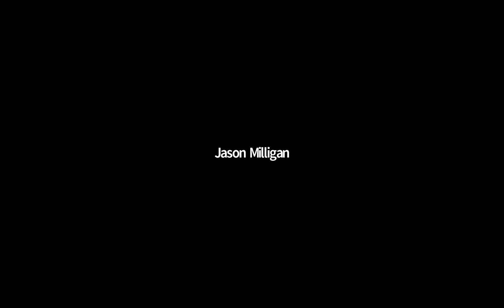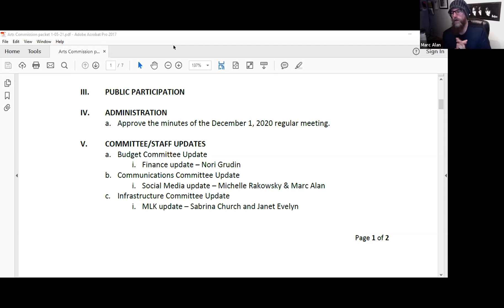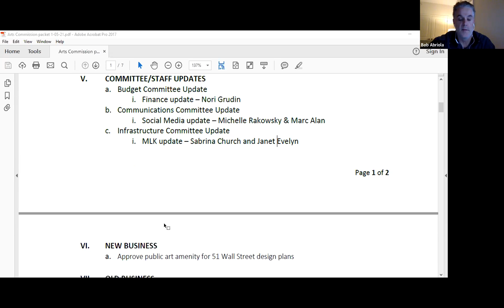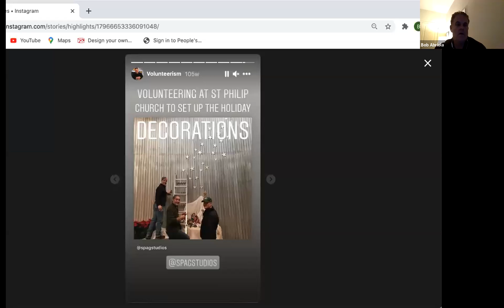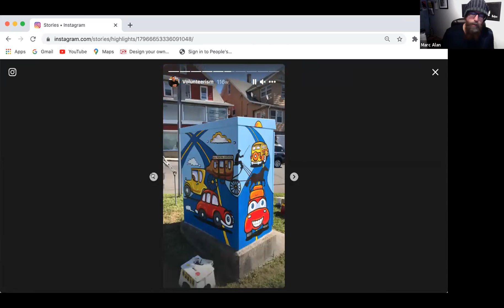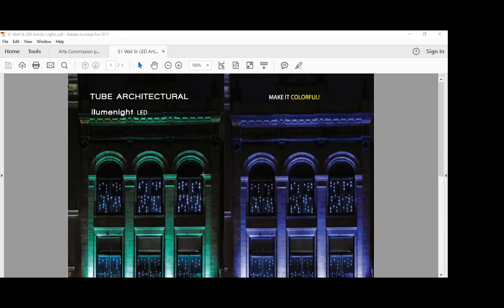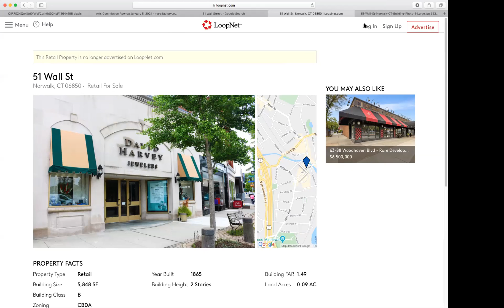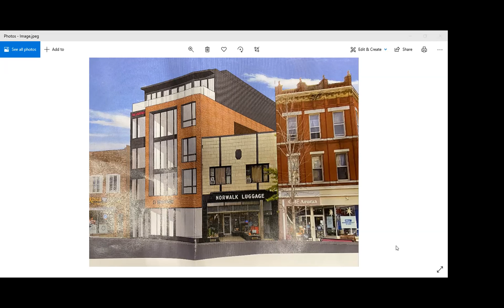Arts Commission 1-5-2021